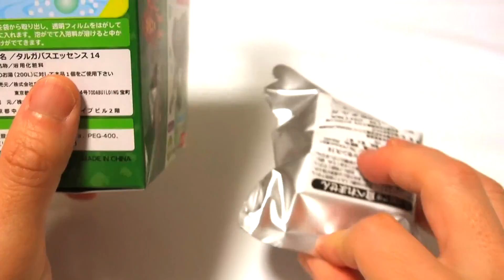アニア アニマルアドベンチャー バスボール Ania Animal Adventure Bath Bomb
アニア アニマルアドベンチャー 炭酸入浴剤
森のかおりがするよ★

Ania Animal Adventure Bath Ball
You smell the forest！

・トーマス カプセルプラレール ミラクルへんげスペシャル！編 ガチャガチャ Thomas Capsule Plarail Miracle Henge Special Hen Capsule Toy